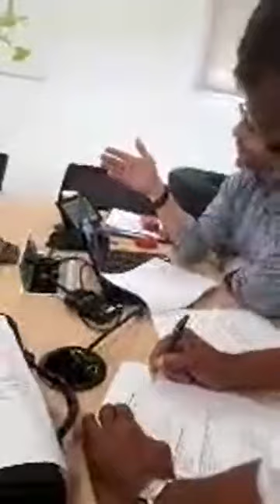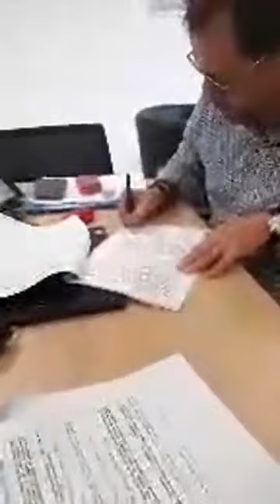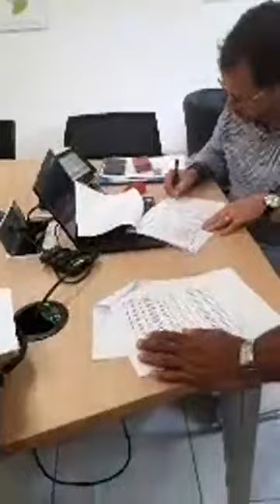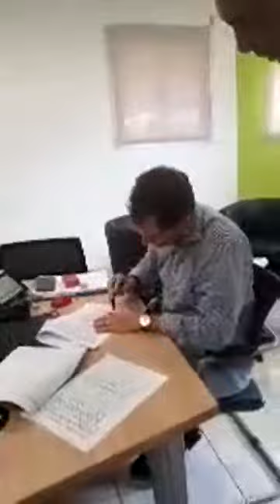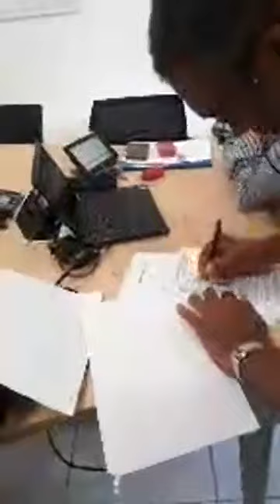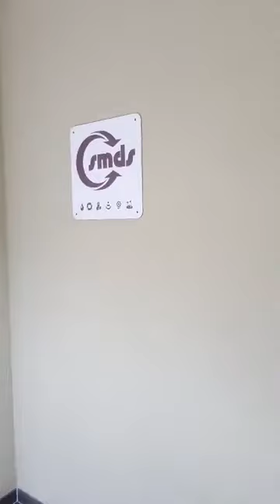Chlordecone : Le responsable des eaux SMDS reçoit la sommation interpellative de l'huissier(3)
L'huissier dépose la sommation interpellative au siège administratif de la SMDS...